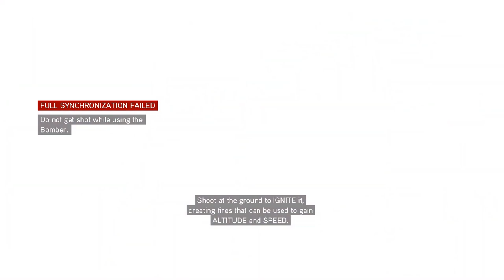Assassin's Creed Brotherhood Walkthrough Part 12 LETS PLAY (1080p60FPS)